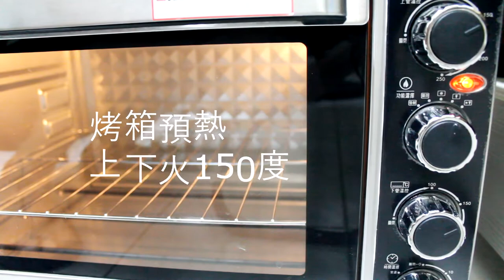香蕉蛋糕(無泡打粉配方) | Banana Cake (no baking powder)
For English Subtitles, enable closed captions (CC) in the lower right hand corner.

5種材料做香蕉蛋糕🍌🍌🍌
無泡打粉配方👌👌👌

備註:
一定要用室溫雞蛋 ✔
無鹽奶油一定要先溶化 ✔
一定要拌均 ✔
一定要先預熱烤箱十分鐘以上 ✔